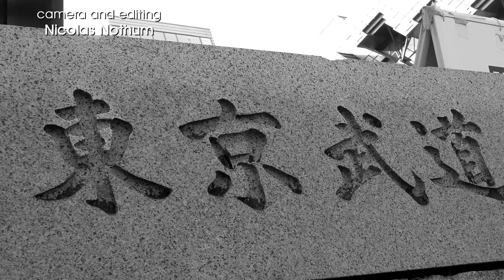Owarikan Ryu Sojutsu - Kato Isao - 43rd All Japan Kobudo Demonstration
School: Owarikan Ryū Sōjutsu
Event: 43rd All Japan Kobudo Demonstration
Date: 02/02/2020
Venue: Tokyo Budōkan, Tokyo
Founder: Tsuda Gonnojō (Taira) Nobuyuki, Kanbe Kaneshichi
Current representative: Katō Isao (Seishōsha 13th generation)

-- PRESENTATION: OWARIKAN RYŪ SŌJUTSU --
This school was founded by Tsuda Gonnojō Taira Nobuyuki at the end of the 17th century. The system includes techniques with the short and long swords as well as the spear. What made this school famous was the particular handling of the spear, using a twirl of the shaft to thrust at the opponent

--- CREDITS ---
Footage by Seido Co., Ltd.